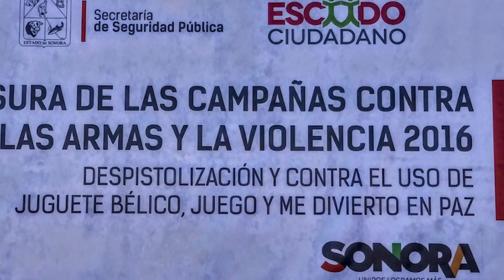Cortes Informativos - 08 de diciembre 2016 (Segundo)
Bertha regresa para presentarte más noticias en este segundo Corte Informativo de Radio Sonora.